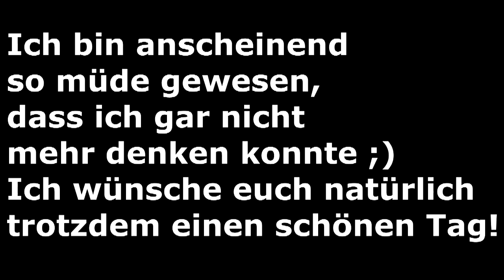Wochenende in Santa Lucia - Flusssäuberung | paul in uruguay